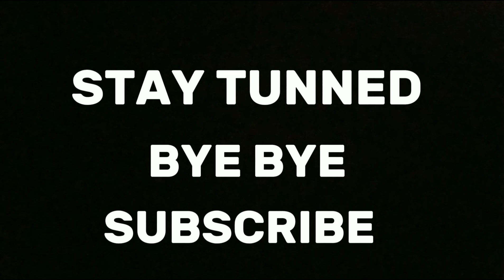Celebrate Diwali with family | 2024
Cheapest Crackers market in Jaipur| New Crackers 2024
Prices | Crackers Stash 2024 |
Sunshine  | sunshine Fireworks |  Crackers
testing 2024 | Crackers market 2024
Cheapest crackers market in delhi2024
Chepest crackers in sivakasi
Cheapest crackers market in delhi
Cheapest crackers in delhi 2024
Cheapest crackers shop in delhi
Cheapest crackers shop
Chepest crackers in gurgaon Chepest crackers in haryana Sunshine fireworks
Jaipur gudaam
Pataka market in gurgaon Chepest crackers in gurgaon
cheapest crackers 2024 in delhi, diwali crackers market delhi, cheapest green crackers delhi 2021, diwali crackers, crackers, cheapest carckers market in delhi, green crackers, crackers wholesale market in delhi, master ji, master ji fire works, master ji fire crackers, master ji crackers shop, diwali stash, factory price crackers, patakha market delhi, diwali pataka, diwali firecracker shopping, sabse saste patake kaha milte hain, sabse saste patakhe, nangloi fire crackers